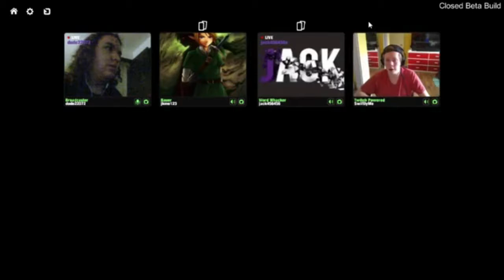SUPERFIGHT Ep.4 - All around me are familiar faces.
The closed beta of SUPERFIGHT.

Originally live-streamed on June 24th, 2016.